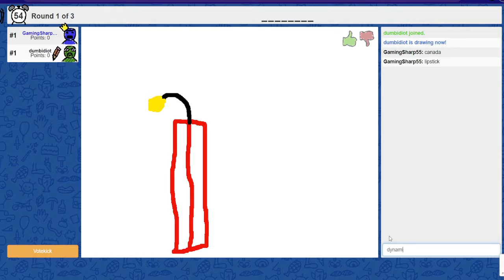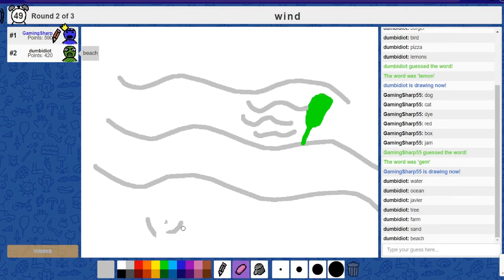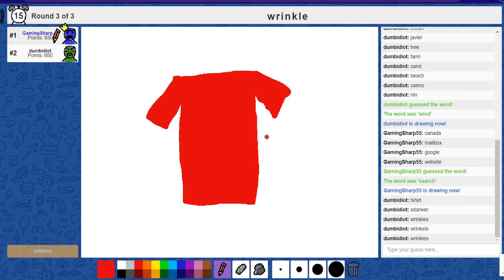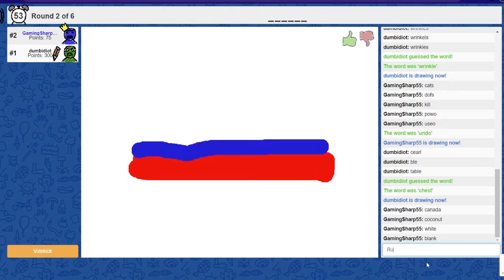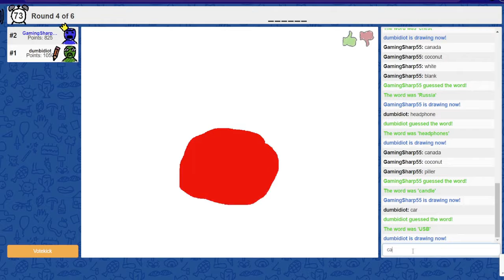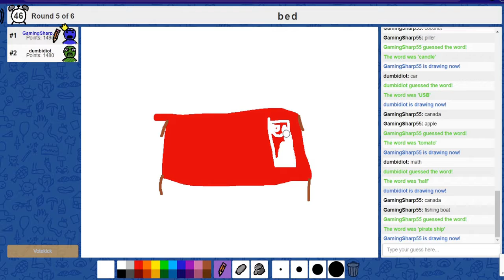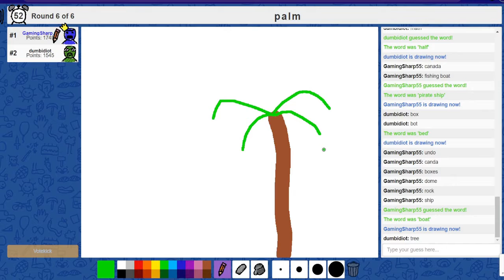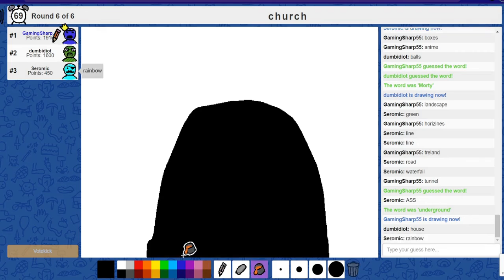TeamGS55 Plays Scribble io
Draw guess and argue